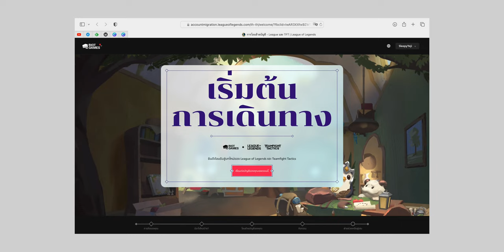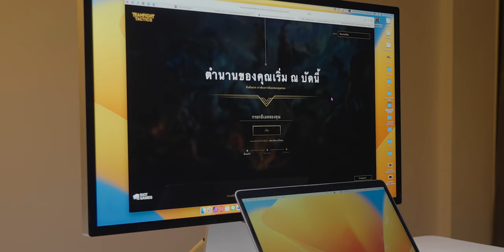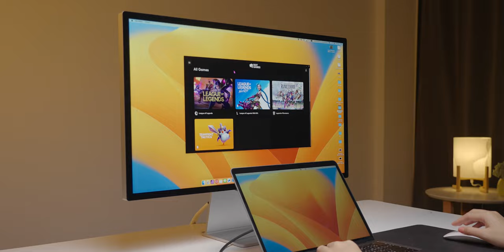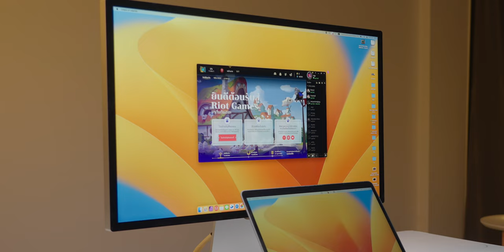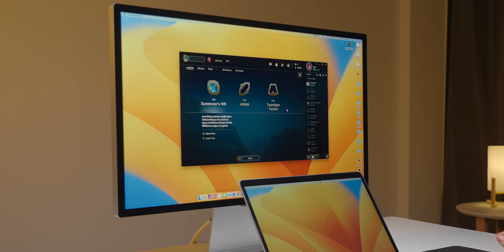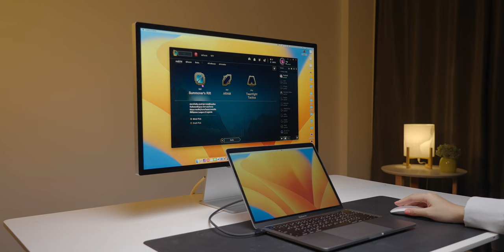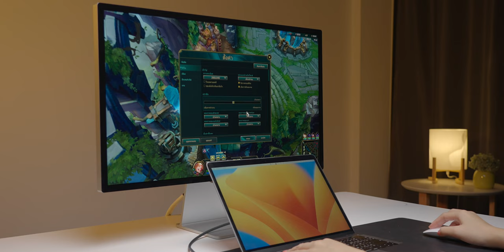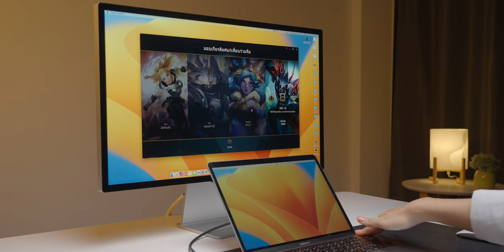iMoD เล่น LOL บน Mac, MacBook ในไทยได้แล้ว! สอนติดตั้ง + แชร์ประสบการณ์การเล่น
League of Legends กลับสู่อ้อมออก Riot พร้อมเปิดให้คนไทยได้เล่นบนเซิร์ฟ SEA ทำให้ตอนนี้คนไทยสามารถเล่น LOL บน Mac ได้แล้ว! คลิปนี้พามาสอนติดตั้งพร้อมบอกประสบการณ์การเล่นบน Mac

00:00 - LOL บน Mac
00:53 - ย้ายไอดีจาก Garena
01:09 - วิธีการดาวน์โหลดเกม
04:00 - วิธีการติดตั้ง
05:46 - ประสบการณ์การเล่นเกม
12:27 - บัคในเกม
14:08 - อุปกรณ์ที่รองรับ
14:39 - ลองเล่นบน MacBook Pro M1 Max
15:36 - ปิดท้าย

เล่นจริง! Apex Legends Mobile บน iPhone iPad ทั้งรุ่นใหม่ รุ่นเก่า เป็นยังไง ลื่นไหม

แนะนำ 2 เกม Apple Arcade น่าเล่น การันตีรางวัลจาก Apple